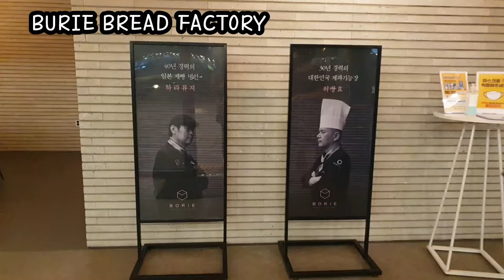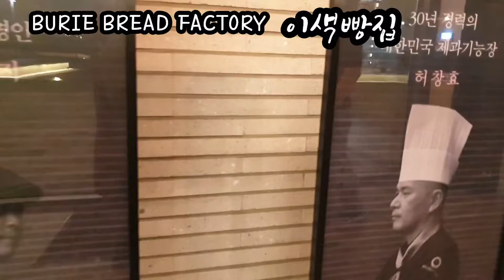이색까페 빵집투어 l BORIE BREAD FACTORY🍞🥖🥐